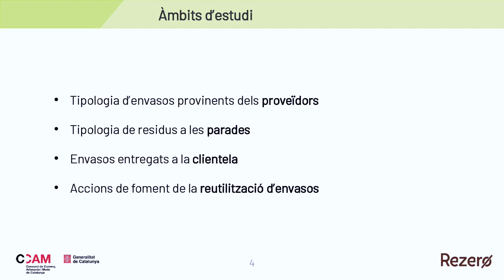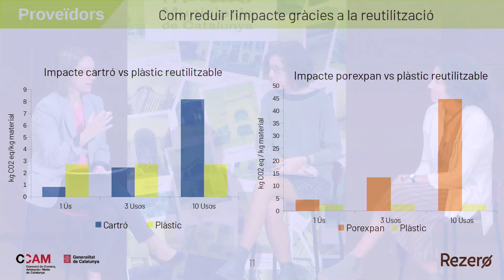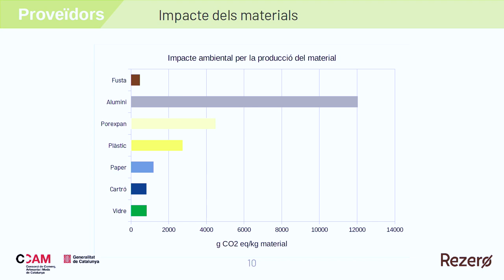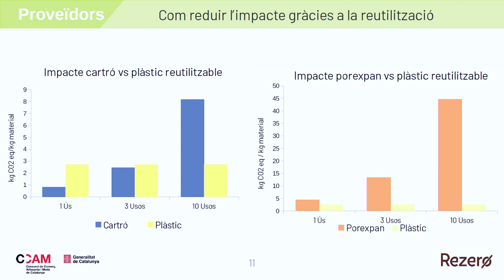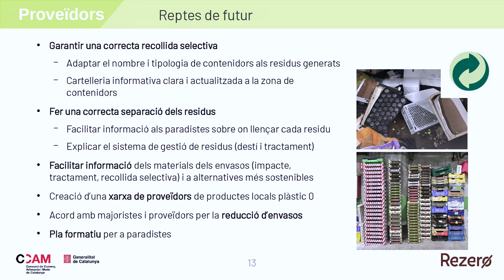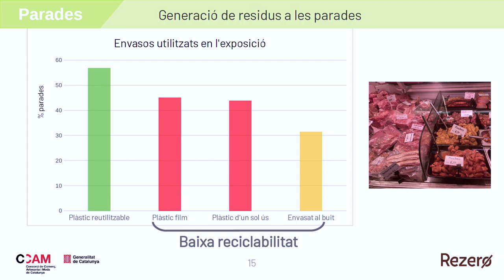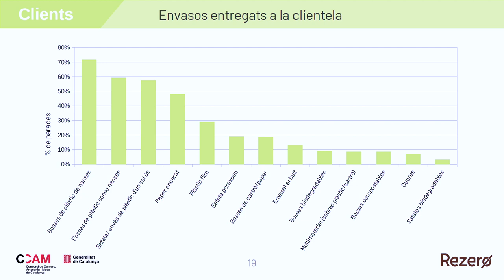Diagnosi sobre la prevenció i generació de residus als Mercats Municipals - 4rt Congrés de Mercats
Presentació de la 'Diagnosi sobre la prevenció i generació de residus als Mercats Municipals', a càrrec de la Directora del Consorci de Comerç, Artesania i Moda, Agnès Russiñol i Amat, la cap de projectes de Rezero, Laia Carulla Pont i la tècnica de projectes de Rezero, Helena Reñones de la Puente.

El 4t Congrés de Mercats Municipals de Catalunya es va celebrar el 20 de novembre de 2023 al Palau Firal i de Congressos de Tarragona.